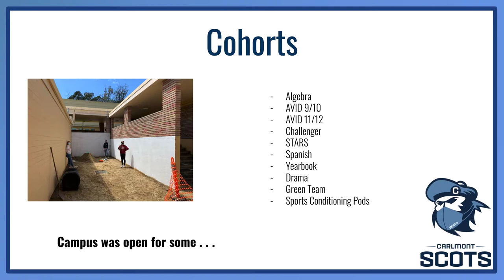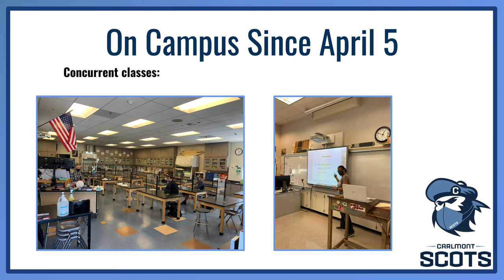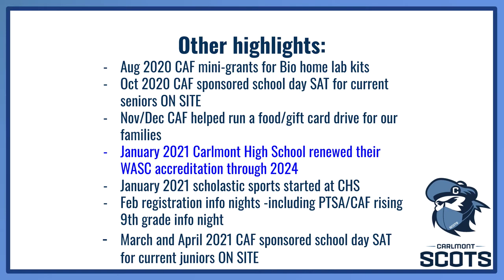Carlmont open house 2021